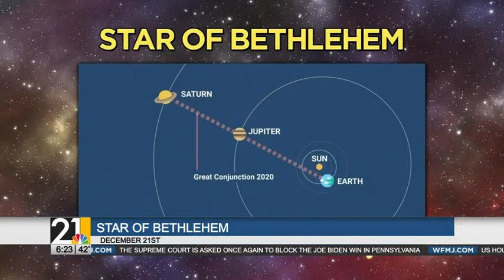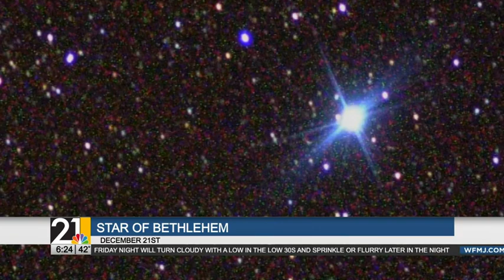'Star of Bethlehem' taking place December 21